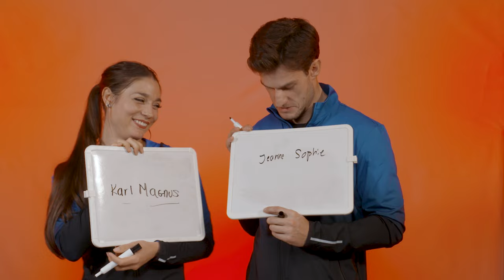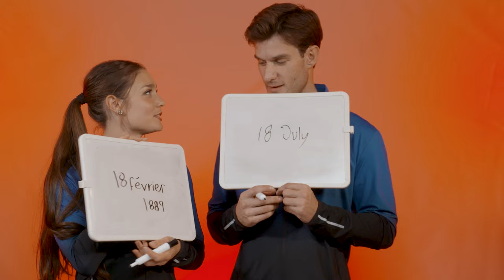How well do you know each other | Laurence Fournier and Nikolaj Soerensen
After 10+ years together, Laurence Fournier Beaudry and Nikolaj Soerensen put their knowledge to the test in this hilarious "How well do you know each other" challenge!